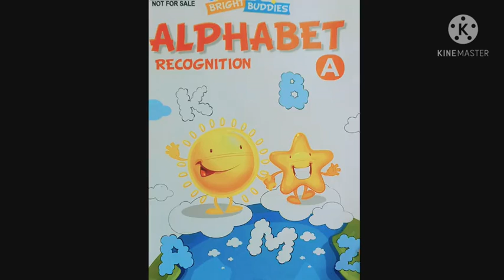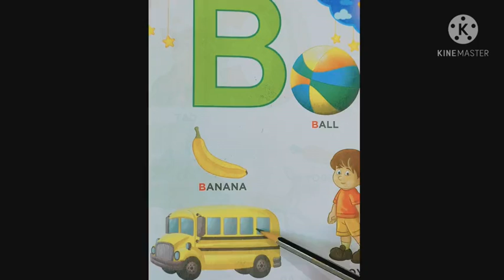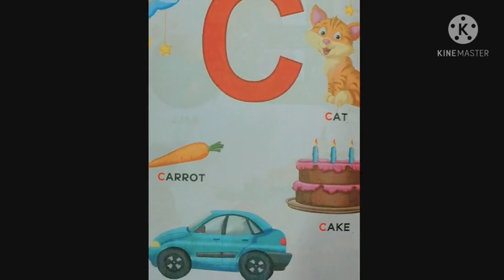Examples of Letter "B"and "C" || English Oral || Nursery